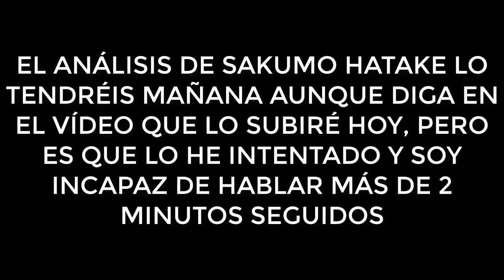PROBAMOS SUERTE CON MÁS SUMMONS EN EL ANIVERSARIO!! | NXB: Ninja Voltage